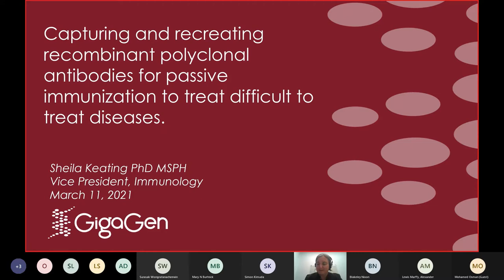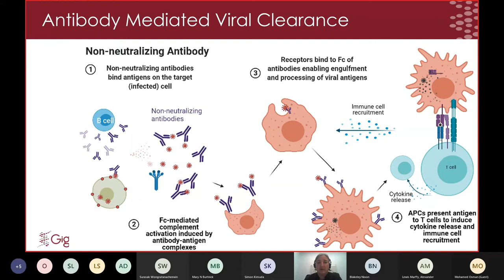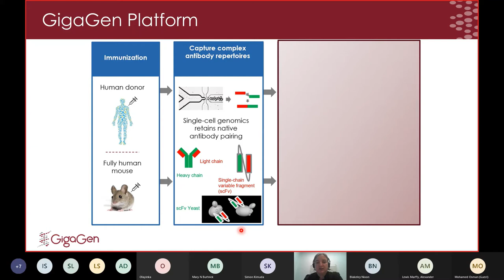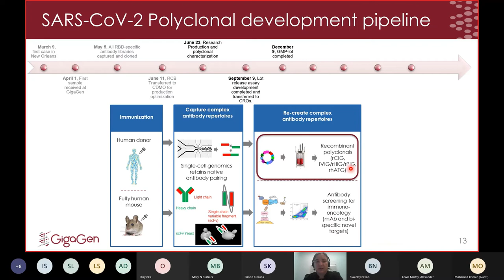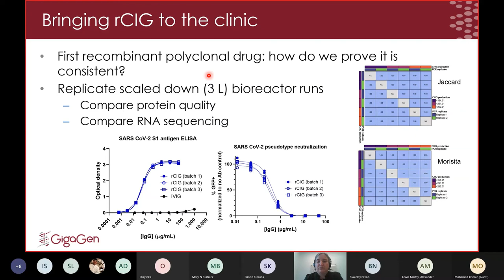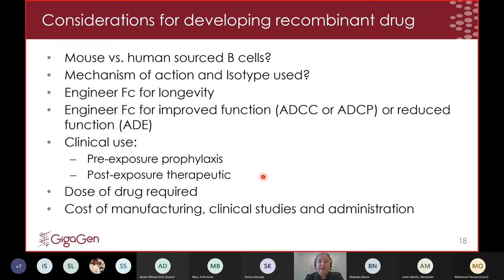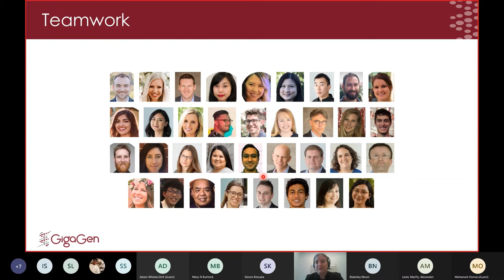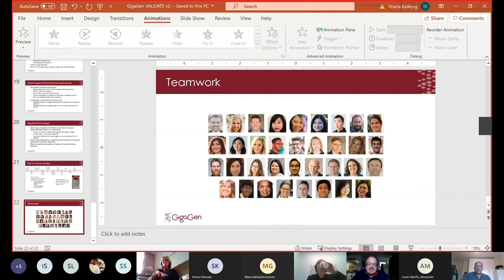Capturing and recreating recombinant polycloncal antibodies with Dr Sheila Keating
16:00 GMT, 11 March 2021

In an upcoming publication in Nature Biotechnology, Dr Sheila Keating and her team have demonstrated the technology to capture entire immune repertoires from infected or vaccinated individuals, to be used to treat difficult to treat infections - and have demonstrated this work with COVID and respiratory bacterial infections. In this talk, Sheila will describe the technology and will map out potential pathways for developing passive immune therapeutics that will not only treat but also help to prime immune responses to protect against future infections.

Location: Online via Microsoft Teams

​​​​​​Speaker:

Dr Sheila Keating is a VALIDATE Network Investigator Adjunct Associate Professor at GigaGen and the University California San Francisco. Over the past 15 years, Sheila's work has focused on understanding cellular and humoral immune responses to vaccines and infectious diseases and, more recently, has focused on using high throughput immune assays to measure biomarkers of immune response or pathology in a number of studies ranging from HIV, HCV, HBV vaccine breakthrough, Chagas, West Nile Virus, cardiovascular disease, neuropathology and many other areas.